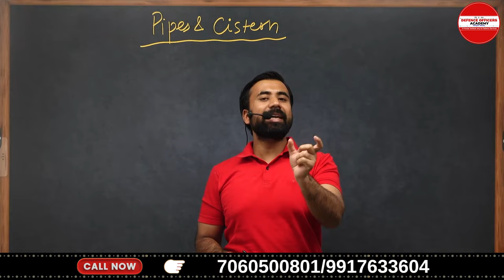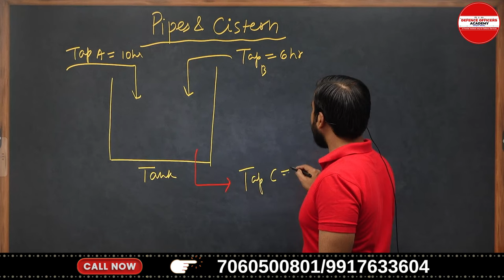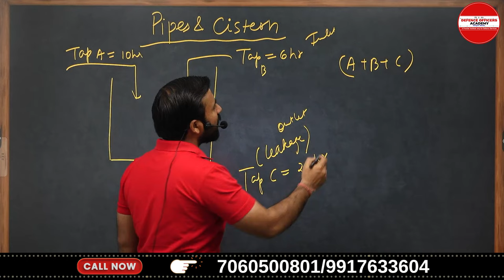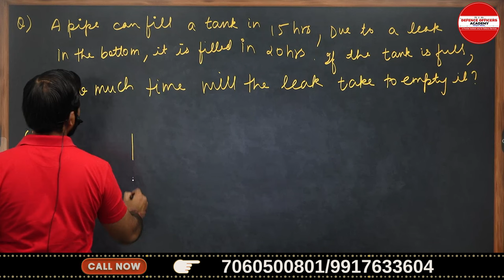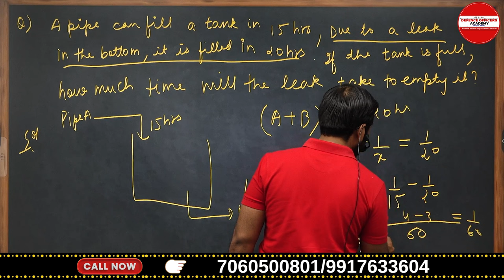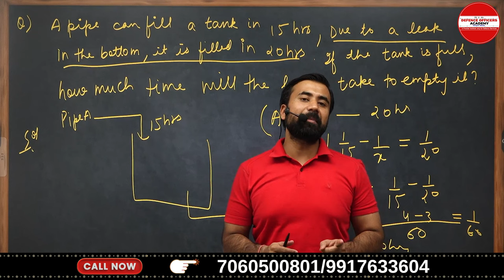RIMC MATH CONCEPT SERIES DAY 25 /30 PIPES AND CISTERN | BY -SURAJ SIR